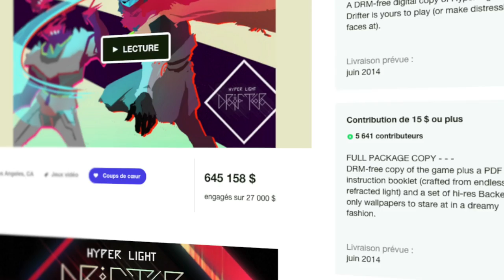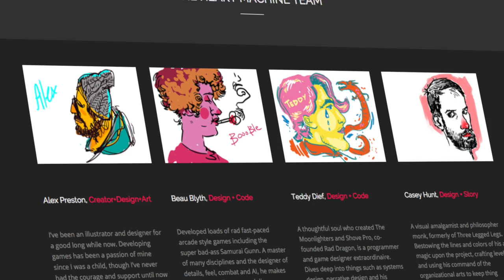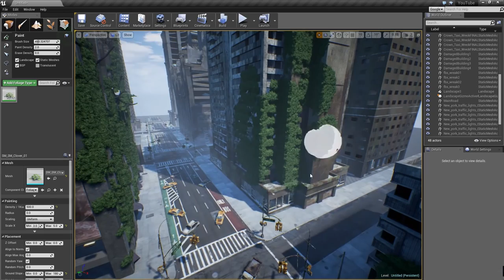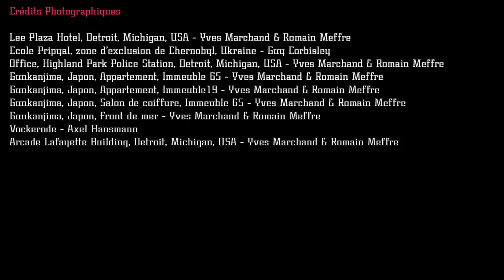Hyper Light Drifter - L'art du caprice et de la vanité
Hyper Light Drifter ou L’art du caprice et de la vanité

Sous-titres français disponibles pour cette vidéo.